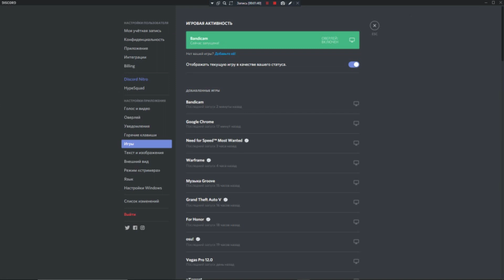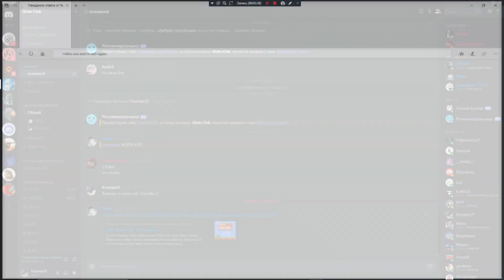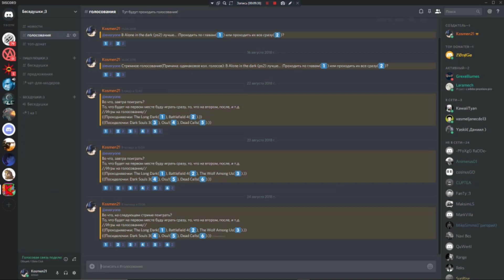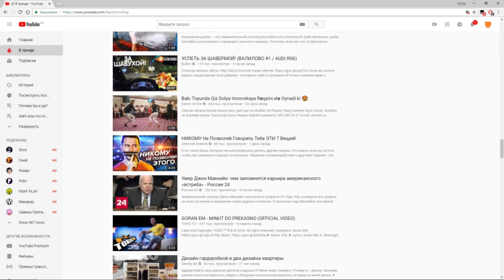Беседушки с ISlate'ом ;3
ЗОЛОТОЙ САМОРОДОК, АЛМАЗ, СЛЫШ ПЛЯЖНЫЙ)))))))))))
ПОЧЕМУ КОПЫ ПРОТИВ МЕНЯ??? С ВАМИ ПЛАГИАТУШКИ, ШКОЛЬНИКИ КОПИРУЮТ, БАТЬКИ КОНТРОЛИРУЮТ! MultiMinecraftAdvent))))))))))))))))))))))))